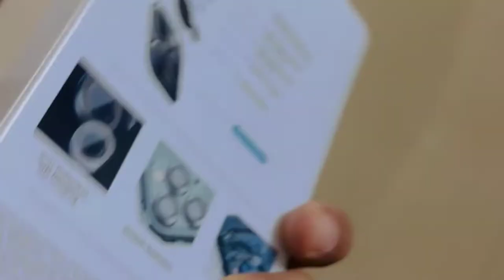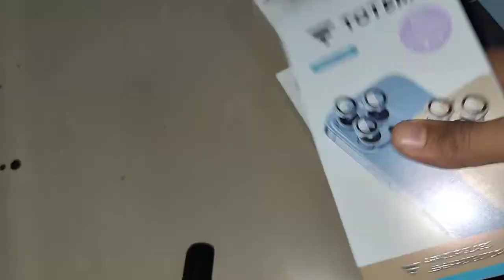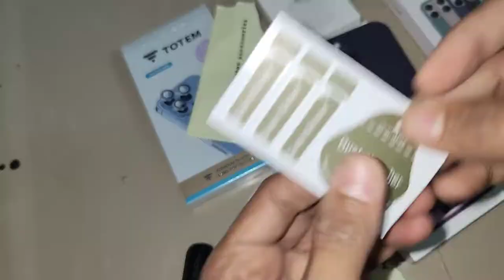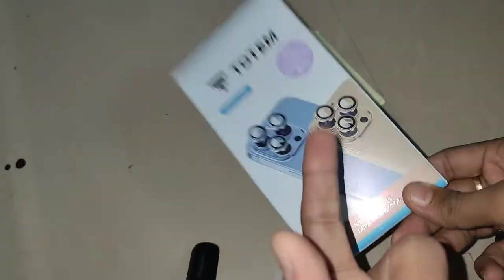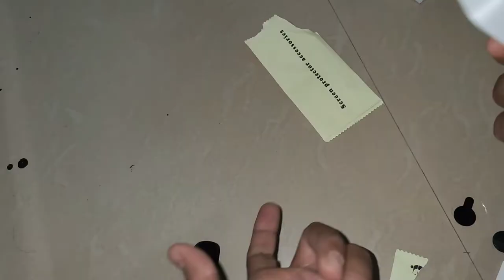Apple 14pro max Lens protector | Totem